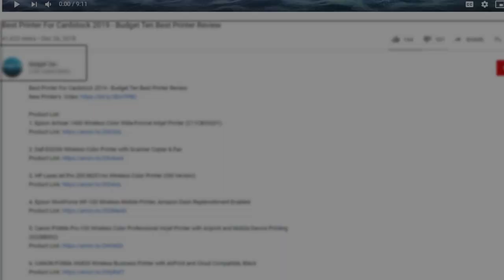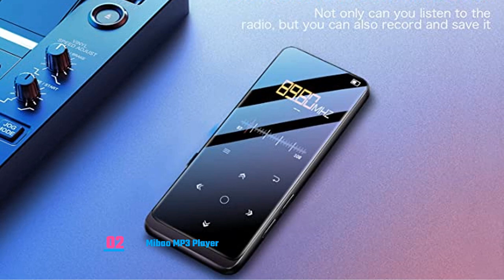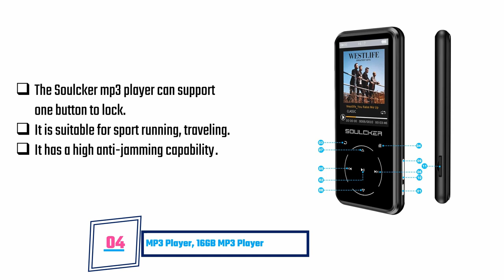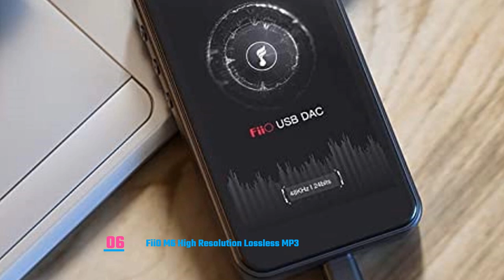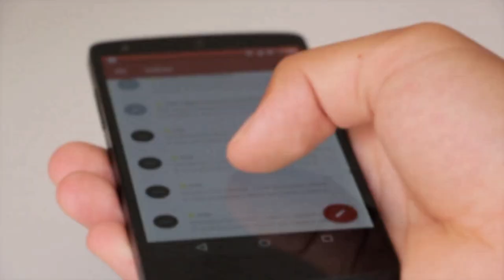Best MP3 Players 2022| Budget Mp3 Player Review| Professional Grade MP3 Player With Longest Battery!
***AGPTEK A02S 16GB MP3 Player with FM Radio, Voice Recorder, 70 Hours Playback and Expandable Up to 128GB, Black

***32GB MP3 Player, Mibao MP3 Player with Bluetooth 4.2, Music Player with FM Radio, Recording, 2.4" Screen, HiFi Lossless Sound, Support up to 128GB(Earphone, Sport Armband Included)

***Sony NWE395/R 16GB Walkman MP3 Player (Red)

***MP3 Player, 16GB MP3 Player with Bluetooth 4.0, Portable HiFi Lossless Sound MP3 Music Player with FM Radio Voice Recorder E-Book 2.4'' Screen, Support up to 128GB (Headphone, Sport Armband Included)
***Sony NW-A45/B Walkman with Hi-Res Audio, Grayish Black
***FiiO M6 High Resolution Lossless MP3 Music Player with HiFi Bluetooth aptX HD/LDAC, USB Audio/DAC,DSD/Tidal/Spotify Support and WiFi/Air Play Full Touch Screen
***MP3 Player with Bluetooth 4.2, BERENNIS 16GB Portable Lossless Sound Metal Music Player with FM Radio Voice Recorder Touch Button Music Speaker, Support up to 128GB
***SanDisk 16GB Clip Sport Plus MP3 Player, Black - Bluetooth, LCD Screen, FM Radio - SDMX28-016G-G46K
***MYMAHDI MP3/MP4 Music Player, 8GB Portable Audio Player with Photo Viewer, Voice Recorder, FM Radio, A-B Playback, E-Book, Metal Body, Build-in Speaker with Headphone(Expandable Up to 128GB) Silver
***Clip MP3 Player with Bluetooth 4.0, AGPTEK 8GB Lossless Music Player with FM Radio Voice Recorder, Sweat-Proof Silicone Case and Armband for Sports, Support up to 64G, (Upgraded A26T) Black